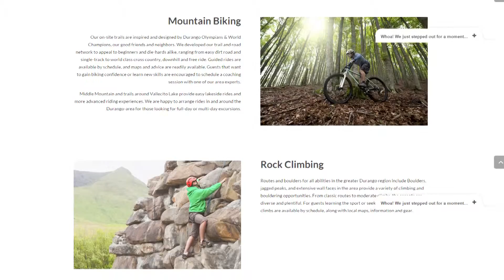Nation's first cannabis friendly camp to open in Colorado